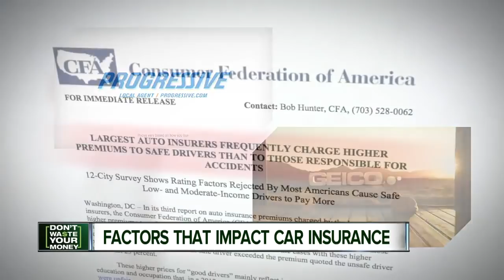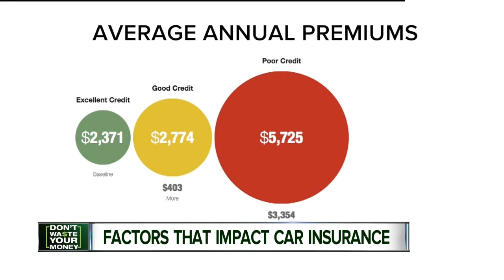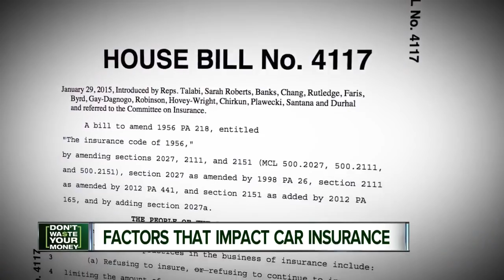Factors that impact car insurance